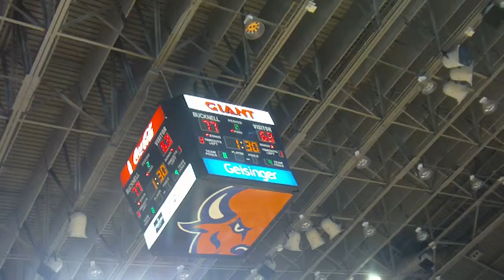BU75 HolyCross63 1min30sec left Sestina to line for Bucknell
Senior Center Nate Sestina - yet another trip to foul line with 1min 30 sec left for two more points - Bucknell Bison very effective at foul line at end of this game